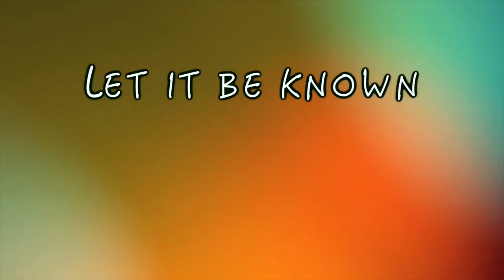Aline Barros - Let it be known - CD Alive (teaser)